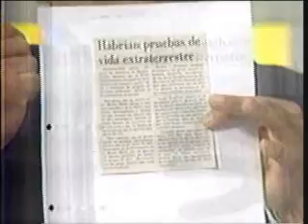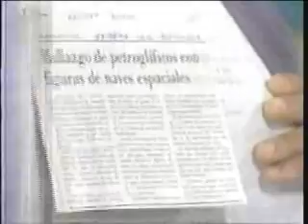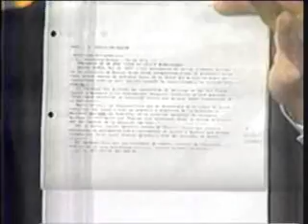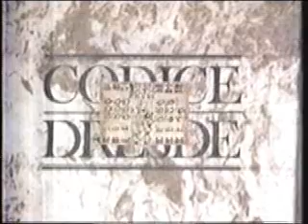LOS OVNIS EN COMPLICIDADES OCHO.wmv